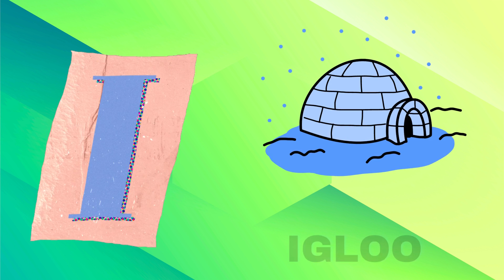Abc Song | Abc Phonics Song For Toddlers | Alphabet Song for Kids | A for Apple | Nursery Rhymes